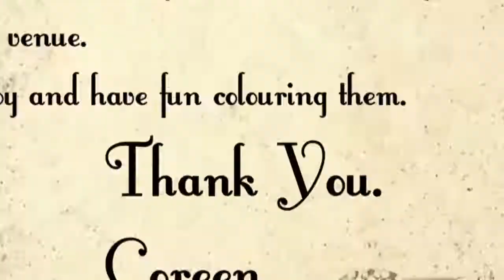Adult Greyscale Colouring of Coreen's Greyscale Colouring Group book vol 3 Antiques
An greyscale colouring book with old, antique, rustic and vintage items.

If interested to buy my Pdf books you can go direct to my shop at Etsy:

Feel free to join me at: Coreen's Greyscale Colouring Group

Coreen